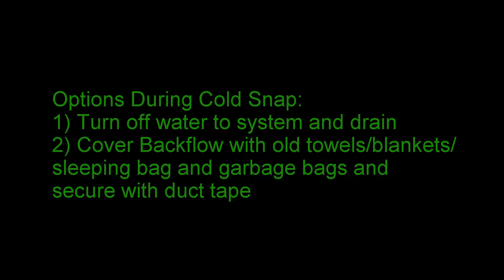Protecting Your System During An Early Cold Snap